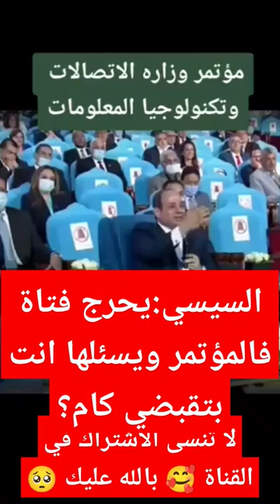الرئيس السيسي يحرج فتاة في مؤتمر ويسألها انت بتقبضي كام؟ويكتشف انها بتقبض بالدولار😳